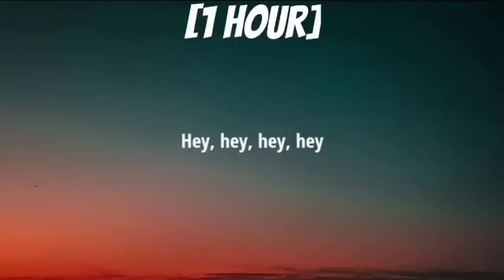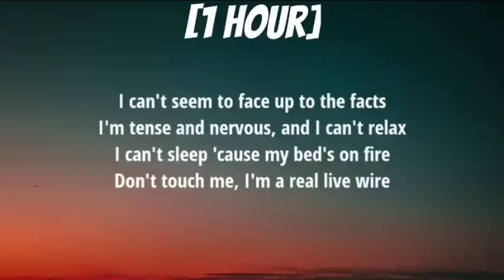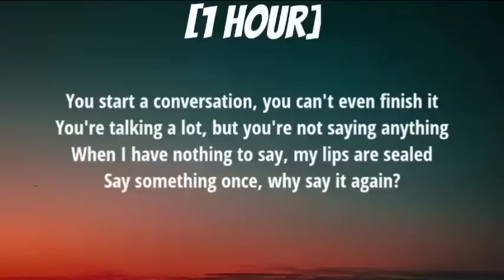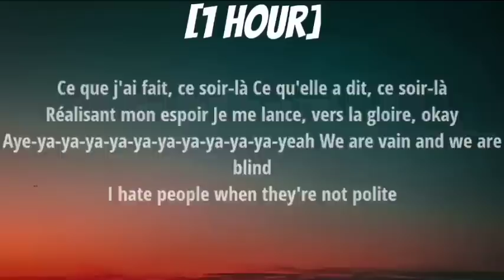Talking Heads - Psycho Killer [1 Hour/Lyrics]